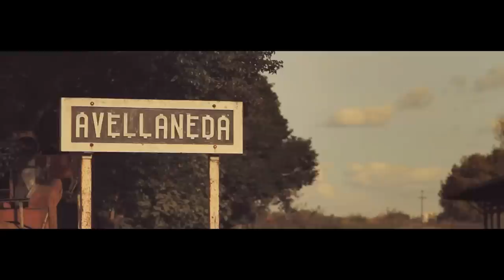Laura Marling - A Creature I Don't Know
The new album is out now.